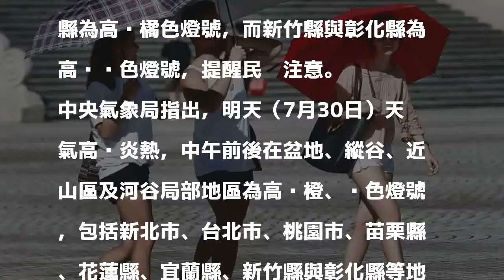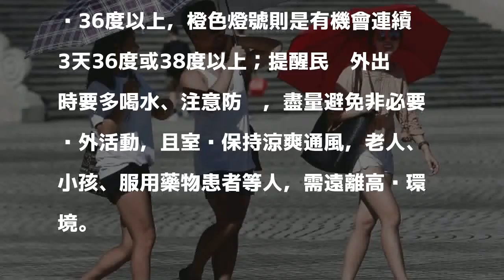明天「燒滾滾」 氣象局針對8個縣市發布高溫警示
〔即時新聞／綜合報導〕中央氣象局今天（7月29）稍早於下午4點56分，針對8個縣市發布高溫警訊，其中新北市、台北市、桃園市、苗栗縣、花蓮縣與宜蘭縣為高溫橘色燈號，而新竹縣與彰化縣為高溫黃色燈號，提醒民眾注意。

發表評論評論如下。